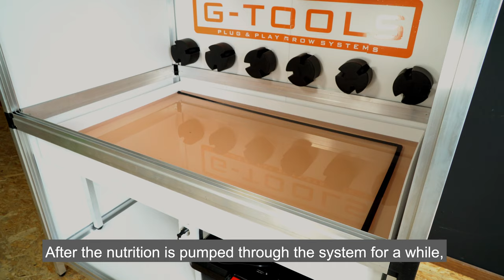Flow Hydroponics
How to set up and work with the Flow Hydroponics shallow water culture system. These hydroponic systems require no medium and are available for all G-tools grow boxes.